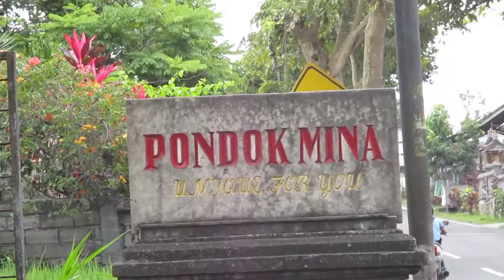Pondok Mina Karangasem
Pondok Mina merupakan tempat makan yang ada di Karangasem, tepatnya di Jl. Untung Surapati, Amlapura, Padang Kerta, Kec. Karangasem, Kabupaten Karangasem, Bali 8081, sangat dekat dengan obyek wisata Tirta Gangga Karangasem